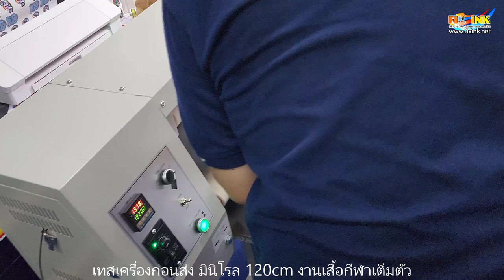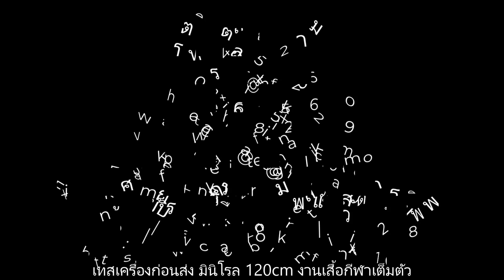Heat Transfer เครื่องรีดร้อน EP24 เทสเครื่องก่อนส่ง มินิโรล 120cm งานเสื้อกีฬาเต็มตัว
เทสเครื่องรีดมินิโรล 120cm ก่อนส่ง เครื่องรีดร้อนชุดเริมต้นสำหรับงานพิมพ์ลายเสื้อกี่ฬา เสื้อเต็มตัว ต้นทุนถูก
Fix Ink ศูนย์บริการเครื่องพิมพ์และวัสดุการพิมพ์